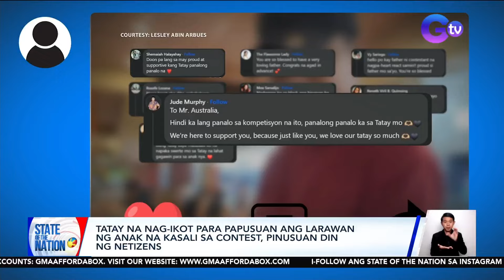State of the Nation: (Part 2 & 3) Matinding pagbaha sa Spain; Super supportive dad; Atbp.